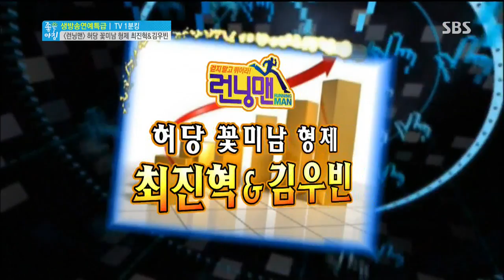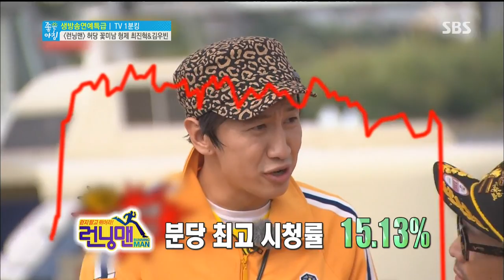허당 꽃미남 형제 최진혁-김우빈 @좋은 아침 131014